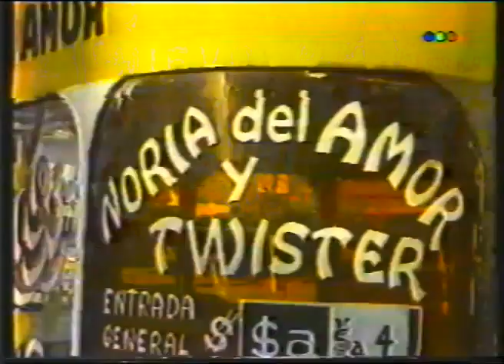Los Twist "Cleopatra" + Mini entrevista a Pipo y Rolo Rossini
En "Marabu" con Fabiana Cantilo (1983).
Entrevistador: Antonio Birabent, en 1993, 'La Cueva'.

[HIJOS DE TU LUZ].